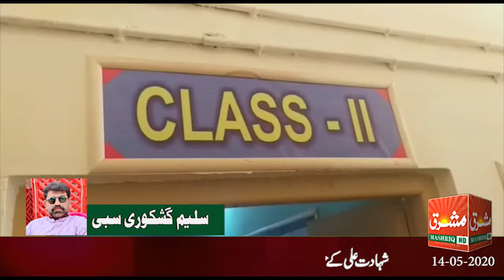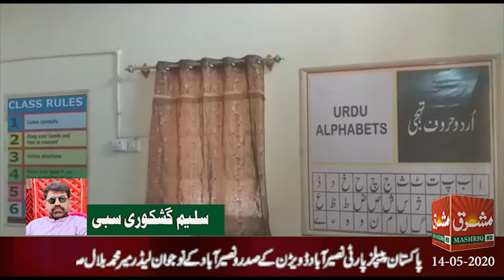Mashriq News Bulletin Balochistan 14 05 2020